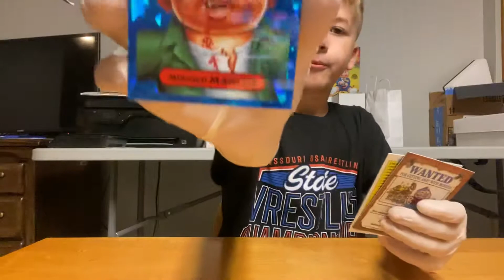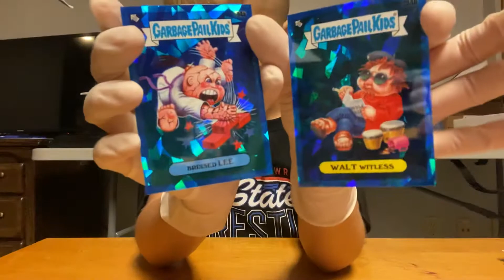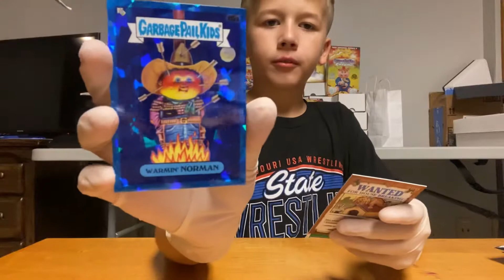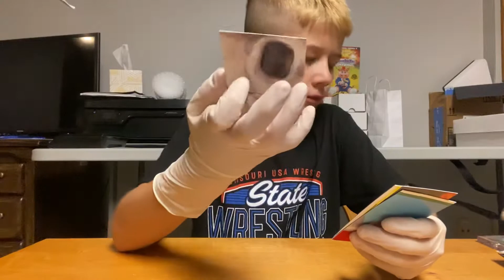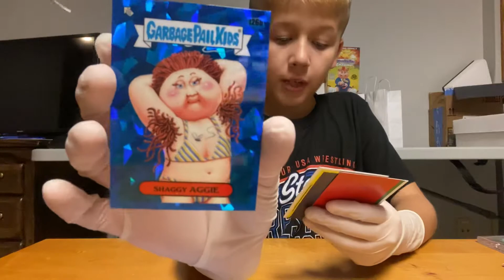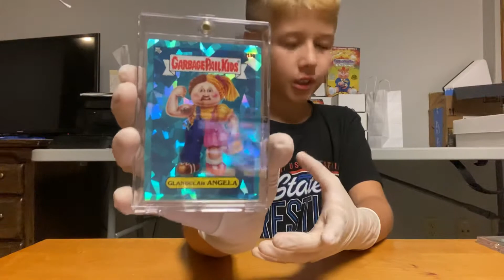Garbage Pail Kids Sapphire Edition box 2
Garbage Pail Kids Sapphire Edition box 2 opening.